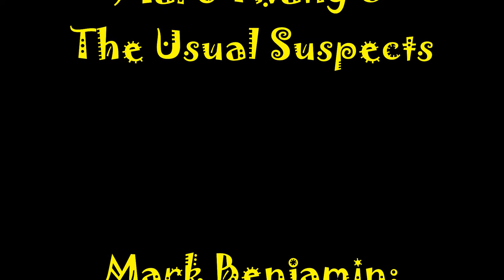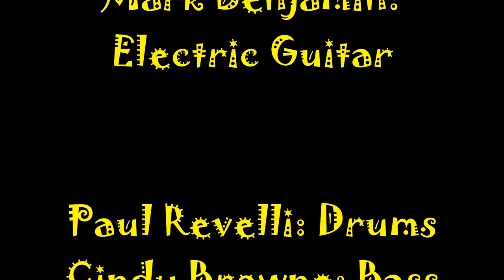Nothin's The Matter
Except.